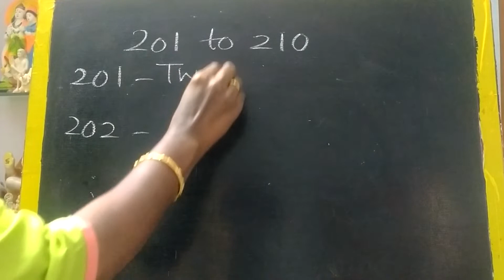Number names 201 to 210